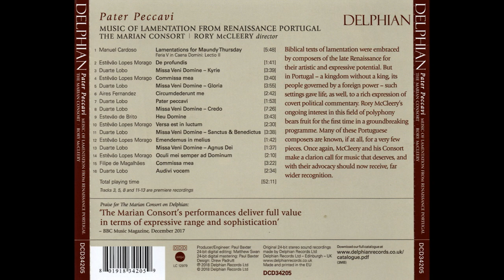Music of Lamentation from Renaissance Portugal (Pater Peccavi, McCleery; Delphian, 2017)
Tracks:
Track 01: CARDOSO - Lamentations for Maundy Thursday – Feria V in Caena Domini꞉ Lectio II
Track 02: MORAGO - De profundis
Track 03: LOBO, D - Missa Veni Domine – Kyrie
Track 04: MORAGO - Commissa mea
Track 05: LOBO, D - Missa Veni Domine – Gloria
Track 06: FERNANDEZ - Circumdederunt me
Track 07: LOBO, D - Pater peccavi
Track 08: LOBO, D - Missa Veni Domine – Credo
Track 09: DE BRITO - Heu Domine
Track 10: MORAGO - Versa est in luctum
Track 11: LOBO, D - Missa Veni Domine – Sanctus & Benedictus
Track 12: MORAGO - Emendemus in melius
Track 13: LOBO, D - Missa Veni Domine – Agnus Dei
Track 14: MORAGO - Oculi mei semper ad Dominum
Track 15: MAGALHÃES - Commissa mea
Track 16: LOBO, D - Audivi vocem